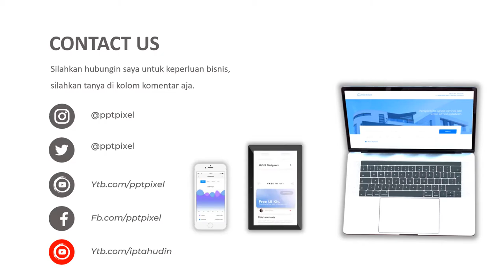Video Promosi, Video Online, Kembang Bandung, Menarik, Strategi penjualan, digital marketing,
Daftar Isi
00:00 - Jasa edit Video
00:10 - Contoh Iklan Produk
00:18 - Contoh Video Promosi
00:25 - Contoh Konten Pemasaran

By : Iptahudin
m.me/iptah